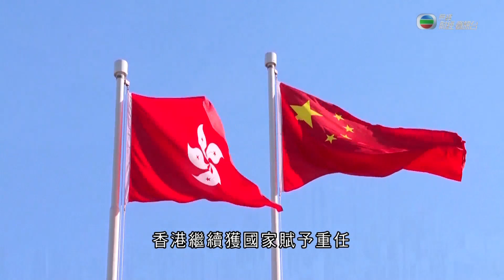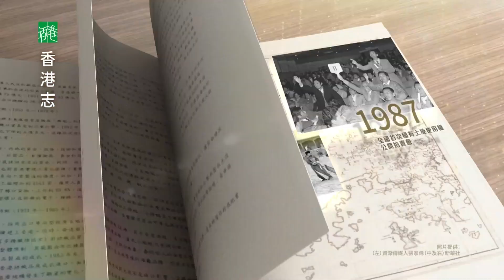《江山有志》第40集：粵港澳大灣區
2017年7月1日，在國家主席習近平見證下，國家發展和改革委員會與粵港澳三地政府在香港共同簽署《深化粵港澳合作　推進大灣區建設框架協議》，為大灣區建設訂下合作目標及領域。

大灣區是習近平親自策劃和推動的國家戰略，包含廣東省9個城市以及香港及澳門兩個特區，總面積5萬6千平方公里，總人口超過8600萬，地區生產總值超過1萬6千億美元。

2019年2月，中央正式公布《粵港澳大灣區發展規劃綱要》，香港繼續獲國家賦予重任，支持香港發展成國際創新科技中心，善用本身金融中心、貿易、航運、專業服務等優勢，與灣區內城市優勢互補。國家「十四五」規劃亦提出加強推進大灣區建設。

香港大學專業進修學院董事局主席陳坤耀教授表示：「大灣區是十倍香港人口，發展機會很大，令到香港在創新思維、土地、人力方面得到一個解放，所以這個對香港是非常重要。」